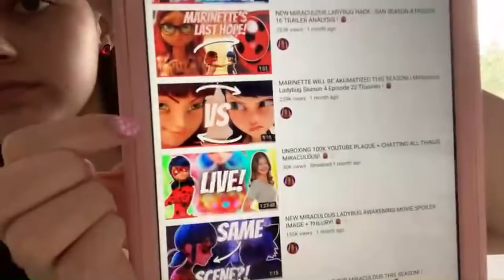MIRACULOUS LIVE PT2! 🐞✨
Here's part 2 since it randomly ended during the first pt! 🐞✨

Socials! 🐞✨

Maya Borg
OAKVILLE ON
L6K 3Y7

FAQ! 🐞✨
Age? - 15! ✨
Where do I watch Miraculous / Season 4? -  YouTube! ✨